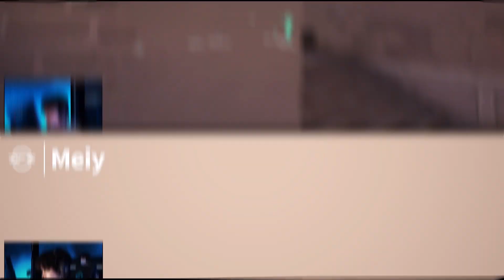Week 3 Frag Montage // VCT Pacific Stage 1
Check out the best plays of Stage 1 in the week 3 Frag Montage for the VCT Pacific!